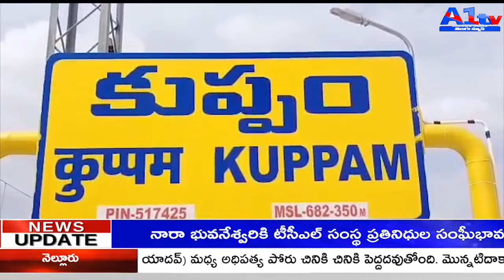కుప్పం మున్సిపాలిటీలో 250 మంది కలిసి కుప్పం లారీ అండ్ మినీ లారీఓనర్స్ అసోసియేషన్ఏ ర్పాటు